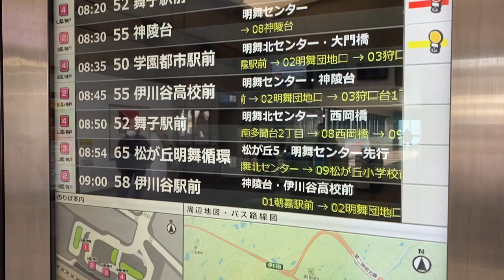朝霧駅前バス停 バス発車案内ディスプレイ(あかしiびじょん。) 山陽バス